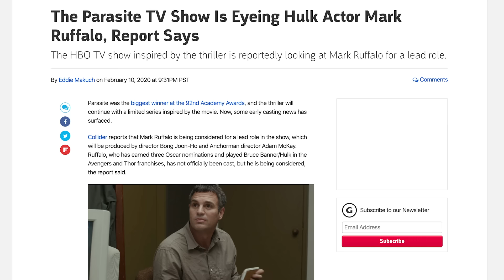PARASITE (2019) Explained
From acclaimed director Bong Joon Ho comes the 2020 Oscar winner for Best Picture PARASITE, chronicling the tale of the lowly Kim family that is able to infiltrate a wealthy family for their own personal gain. We'll be breaking down the film in depth, including its many important themes and overall meanings, as well as looking at the potentially hopeful ending and what it really means.

FAN MAIL:
FoundFlix
6009 W Parker Rd Suite 149-174